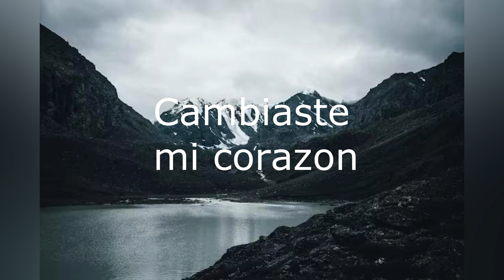Cambiaste mi corazon - Otoniel Rivera